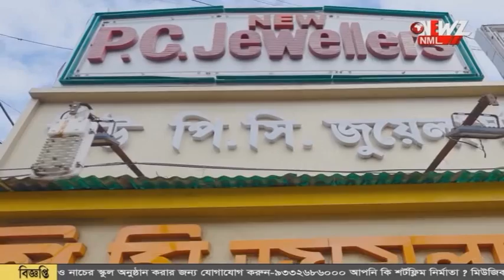মায়াপুর ইসকন মন্দিরের সাড়ম্বরে পালিত হলো রাধা অষ্টমী।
মায়াপুর ইসকন মন্দিরের সাড়ম্বরে পালিত হলো রাধা অষ্টমী। দেশ-বিদেশের লাখো লাখো ভক্ত সমাগম মন্দিরে। সেজে উঠেছে গোটা মন্দির চত্বর।